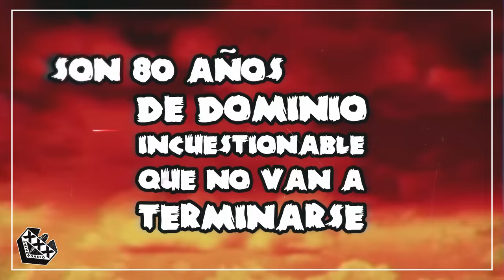Def con Dos - Zombi Franco (Lyric Video)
Def Con Dos presenta “Zombi Franco”, primer avance del nuevo disco que publicará en febrero de 2.020 con Warner Music y del que se irán publicando más adelantos a lo largo de 2019 para apoyar la celebración del XXX aniversario de la publicación de la primera demo de la banda en 1989. Con “Zombi Franco”, Def Con Dos recupera el sonido más punk rap con que se dio a conocer a mediados de los noventa, en la línea que va a definir su próxima entrega discográfica. Malos tiempos para hacer grandes planes, pero ideales para reivindicar el punk rap. “No future” ni falta que hace.